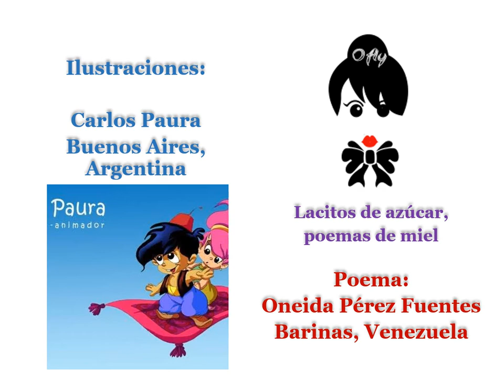Cuento de Hadas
Vídeo poema con Ilustraciones de Carlos Alberto Paura, basado en la película de 1997 "Cuento de Hadas."

La película está basada en un hecho real, aunque años más tarde se demostró que fue una broma de las niñas. El revuelo fue tal, que hasta el propio creador de Sherlock Holmes escribió un relato a partir de la noticia, "El misterio de las hadas". El director inglés Charles Sturridge contó para este trabajo con dos productores como Wendy Finerman ("Forrest Gump") y un Bruce Davey ("Braveheart") que está vinculado a la productora de Mel Gibson, quien realizó un pequeño 'cameo' en esta película.
En el reparto destacan dos actores de peso como Peter O’Toole y Harvey Keitel, en los papeles de Conan Doyle y Houdini, respectivamente. Las traviesas niñas, víctimas de la necesidad de una fantasía para superar las consecuencias de la guerra, fueron interpretadas por Florence Hoath y Elizabeth Earl, en un filme que recupera una historia ya tratada un año antes en "Fotografiando hadas", una producción británica de Nick Willing.

Recuerda, para más poemas, visita el blog.